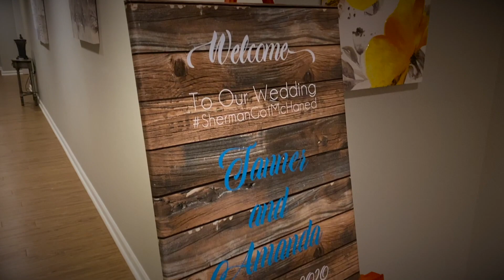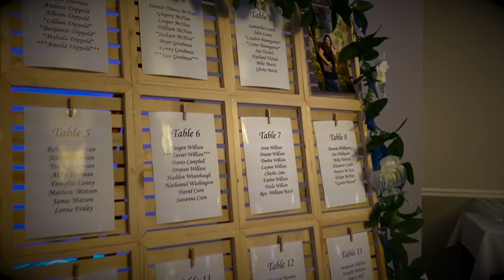Amanda & Tanner's Wedding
Amanda & Tanner McHan

Braden Technologies
3103 W. Thompson Road, Suite 210